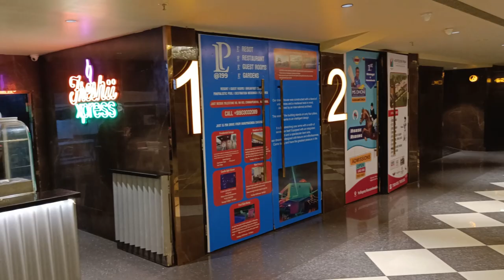Mera Purse Gaya | Finally started using a Mic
God knows where did I leave my purse! And then found it in the most unexpected place. Also as per a feedback from one of our subscribers, finally tested the mic which we had bought last year but did not use it at all.
Had an awesome lunch at Mandi.com and then went for an unplanned drive for a surprise!